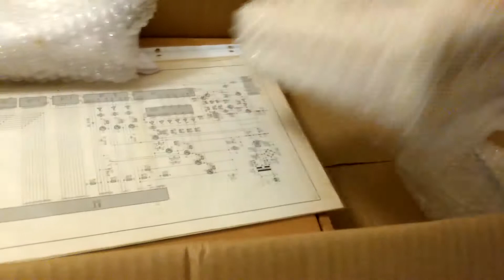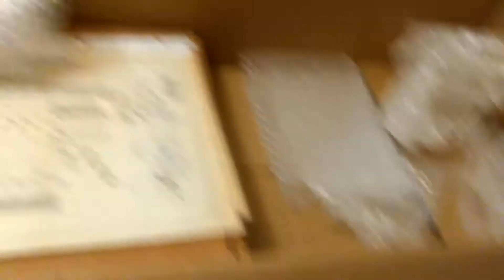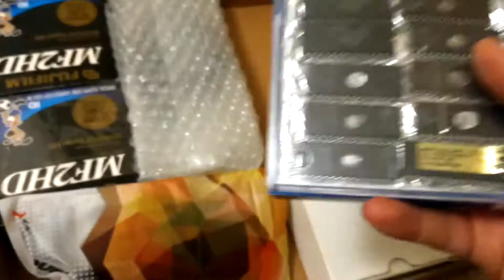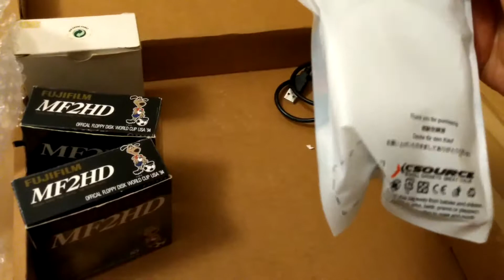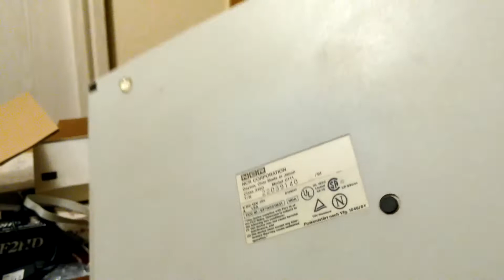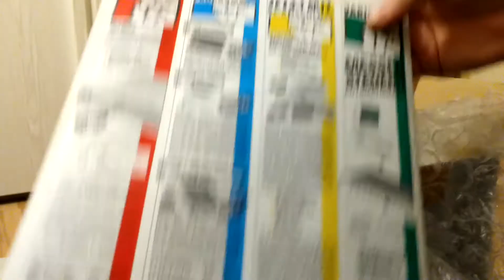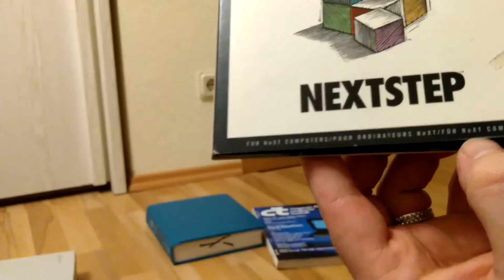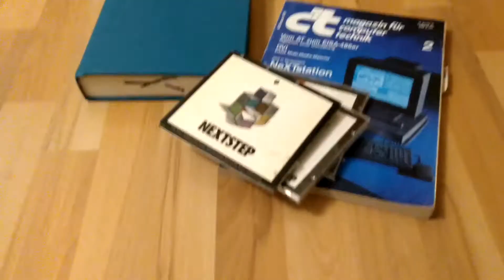Vintage Computer UNBOXING #8 - NeXT Computer Stuff + NCR Laptop + EEPrommer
Willkommen zurück zu einem weiteren Unboxing-Video ;-)

Heute:   zwei tolle Pakete mit ebenso tollen, einmaligen Inhalt...
- NeXT Computer Zubehör:  etwas Literatur und endlich ein komplettes NeXTstep-Paket
- ein schöner NCR Laptop mit etwas Zubehör
- ein toller Eigenbau-EEPrommer nach Anleitung des mc-Magazines

Ich werde in unregelmäßigen Abständen immer wieder "unboxing"-Videos hochladen - dabei handelt es sich meistens um neu eingetroffene Exponate für die Sammlung.

Es erfolgt ein Auspacken, Begutachten was man schönes erhalten hat und ggfls. ein Test.

Sind wir doch mal ehrlich, jeder mag es Pakete aufzumachen - diese große Vorfreude und dann endlich, hält man es in den Händen ;-)

Werft auch nen Blick auf meine weiteren Videos oder besucht meine Sammlung im Web